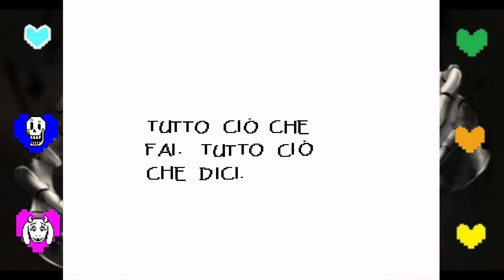Undertale ita [Parte 4 - Papyrus]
Vi invito a seguirmi su Instagram per ogni informazione e di passare dal mio server Discord e dal mio Twitch. ci sarà da divertirsi!